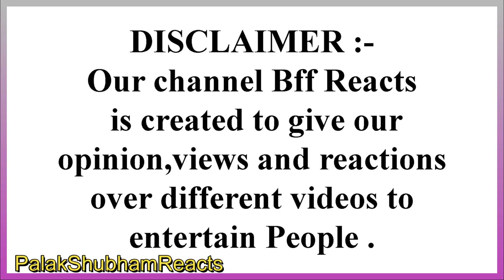Tamil Actress Monica Reverted to Islam | Left Film Industry | Converted to Muslim | Indian Reaction